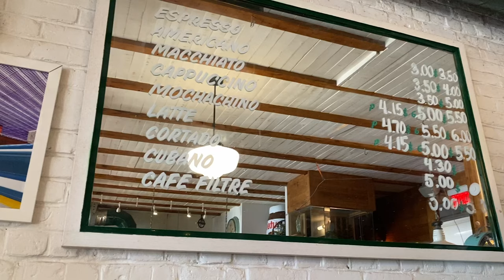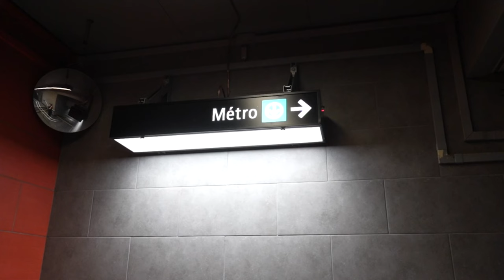The Ultimate Montreal Weekend - Old Montreal - Old Port Montreal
Did you know there's an entire province of Canada where French is the first language? Mais bien sûr!

We’re Andrew & Kait - we share travel experiences and tips to encourage you to take time off and see as much of the world as possible. In this video, we’re exploring and showing you what you can do in one weekend in Montreal, Quebec.

PET SITTING FOR TRAVELERS:
Anytime we travel, we trust TrustedHouseSitters to take care of our dog and cat!

Interested in more travel reviews, tips, and adventures?
Follow along with our journeys in real-time on our Instagram and TikTok - @andrewandkait
Thanks for sticking around and we’ll see you soon!

Editorial Disclosure:  Opinions expressed by Andrew & Kait are the author's alone, not those of any bank, credit card issuer, hotel, airline, or other entity. This content has not been reviewed, approved, or otherwise endorsed by any of the entities included within the post.

00:00 - Intro
00:37 - Tommy Cafe
01:12 - Old Montreal
01:50 - Notre-Dame Basilica of Montreal
02:23 - Old Port Montreal
03:00 - Noria de Montreal
05:49 - Downtown Montreal
06:39 - Montreal Botanical Garden
11:00 - Galaxie Brasserie Montreal
11:12 - Toronto Canada

Things to do in Montreal
Old Montreal
Old Port Montreal
Downtown Montreal
Montreal Vlog